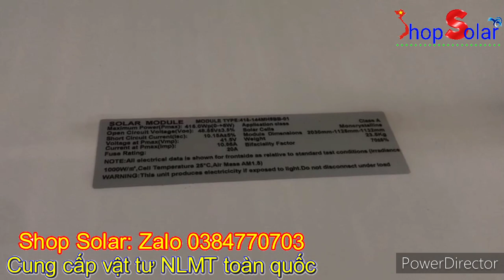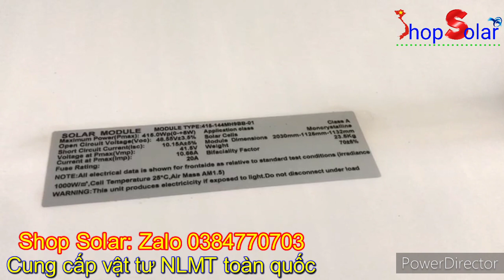🇻🇳 Hàng Về Liên Tục 2.700.000₫ 🇻🇳 Pin Năng Lượng Mặt Trời JA Solar 415w - Shop Solar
🇻🇳 Shop Solar giới thiệu pin năng lượng mặt trời thương hiệu JA Solar một trong những pin thuộc top 10 trên bảng xếp hạng, có công suất 415w công nghệ 9 busbar cho hiệu suất rất cao
🇻🇳 Pin JA Solar 415w bảo hành 12 năm và báo giá công khai 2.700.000₫ (bao phí vận chuyển), nhanh tay không hết hàng các bạn nhé